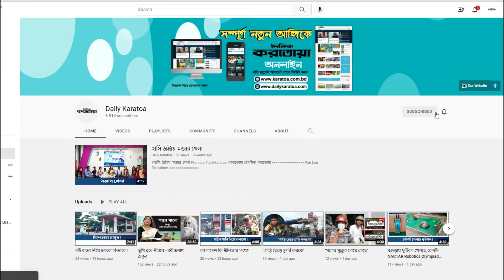বগুড়ার ইছামতিতে ঐতিহ্যবাহী নৌকা বাইচ | Boat Race | Nouka Baich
প্রতিবেদন: এনামুল হক
ক্যামেরায় : মীর আলমগীর
ভিডিও সম্পাদনা: আশরাফুল ইসলাম রহিত

Daily Karatoa

বগুড়ার ইছামতিতে ঐতিহ্যবাহী নৌকা বাইচ, নৌকা বাইচ, bogura, popular, entertainment, news, karatoanews, bogura news, bogura vlog, বগুড়ার ইছামতিতে ঐতিহ্যবাহী নৌকা বাইচ,Nouka Baich,Boat Race,nouka baich,tungi nouka baich,boat race,red bull boat race,boat race 2016,boat race 2023